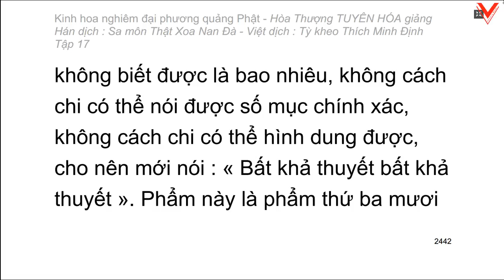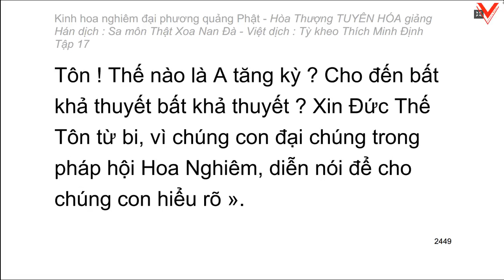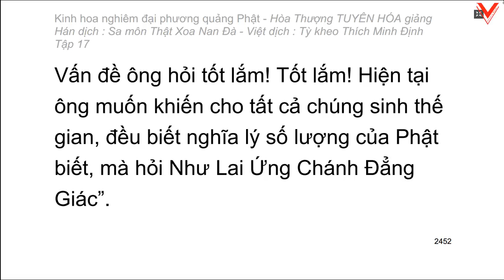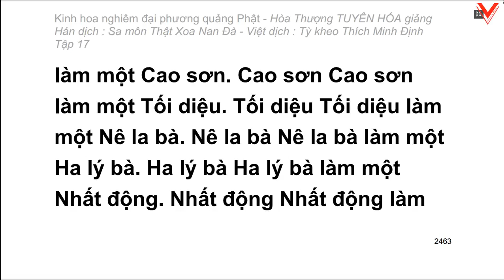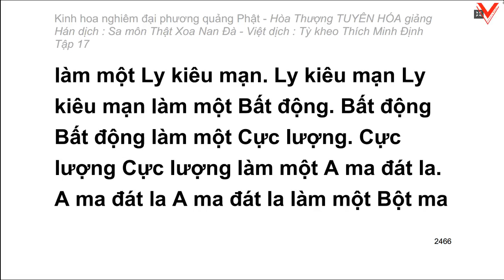Kinh hoa nghiêm - hoà thượng Tuyên Hoá giảng giải - Tập 17/25 (tiếp theo)